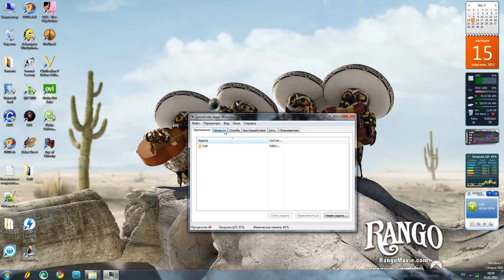Бешеный монитор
Не знаю,что он такое делал,но зрелище получилось отличное